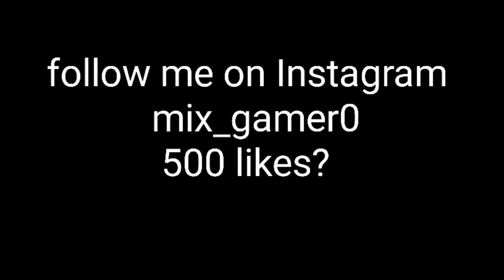CHRONO VS LANDMINE 😮 FREEFIRE LANDMINE VS CHRONO fight freefire // By Mix Gamer//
Publised 2 Feb 21
Hi

1.Garena Free Fire Indonesia Live
2.Garena Free Fire Brazil Live
3.Garena Free Fire Brasil Live
4.Garena Free Fire India Live
5.Garena Free Fire Singapore Live
6.Garena Free Fire Thailand Live

📝 Note:Es Gameplay me Noob or pro Do no ko mara gaya he agar aapko noob se dikkat he
to aap Video leave karke ja sakte he, ae video entertainment ke liye banaya gaya he